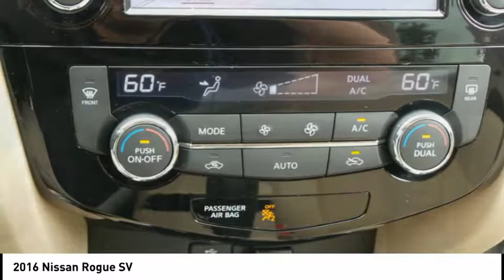2016 Nissan Rogue Rockford IL BC9106A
2016 Nissan Rogue SV

Don't miss this 2016 Nissan Rogue. It's equipped with great features. You'll want to take this  home. Make a great choice today.